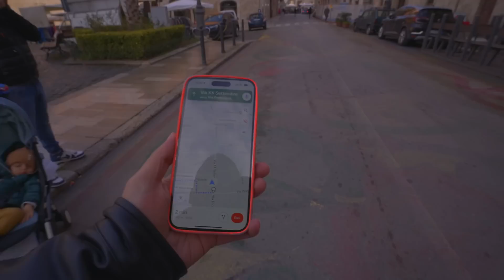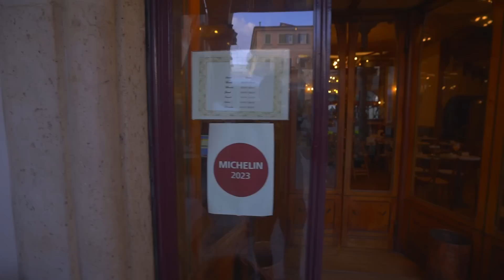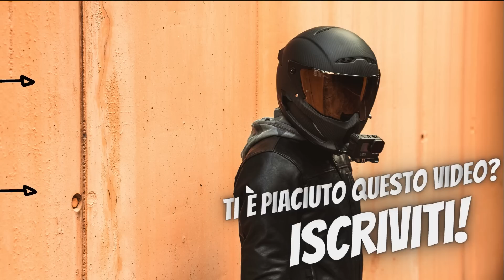“ATTENTO ALL’AUTOVELOX!”😱 - Motori e Sapori ASCOLI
180: Piazza del Popolo, 39, 63100 Ascoli Piceno AP

Anisetta Meletti: Piazza del Popolo, 56, 63100 Ascoli Piceno AP

 Indirizzo: Via Mattia Battistini 83, Roma

Indirizzo: Via della Mola Maggiorana, 4/6, Campagnano di Roma